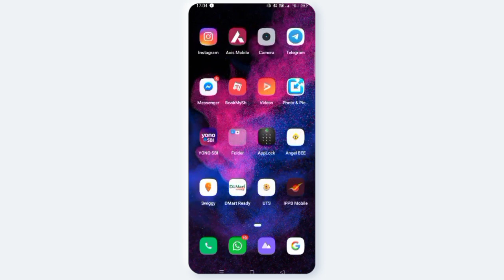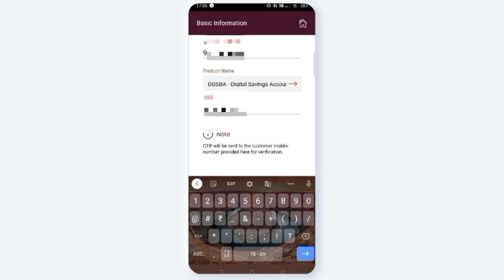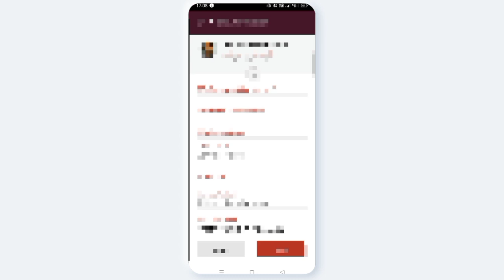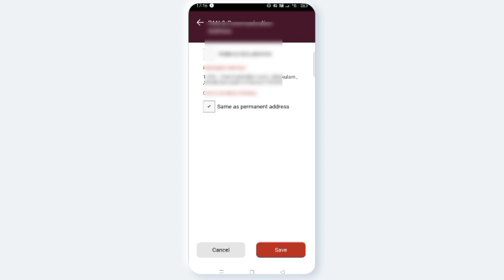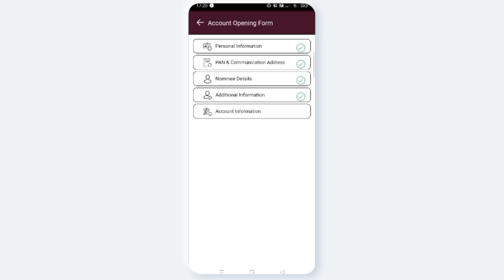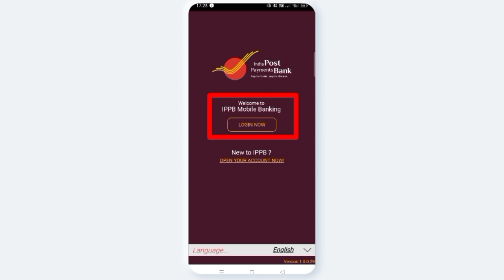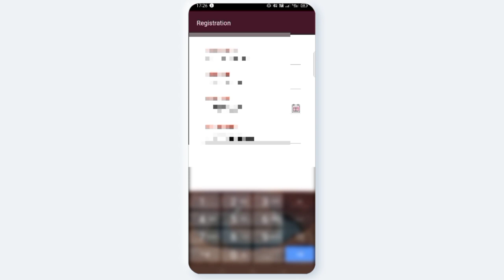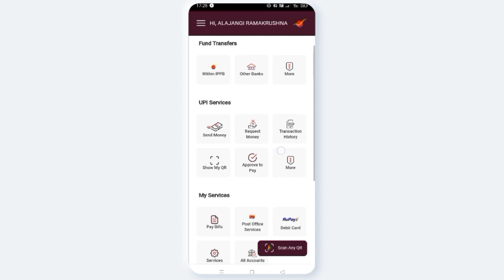AVN CONCEPTS || How to open IPPB account through online || without visit post office || tel...2022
How to open INDIAN POST PAYMENTS BANK WITHOUT VISIT POST OFFICE